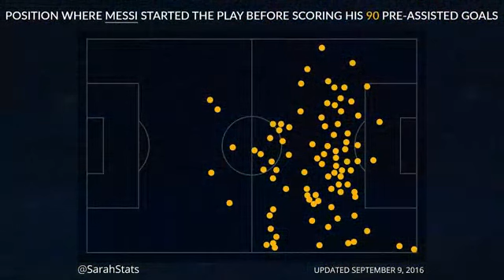Dénsela a Messi!!! Para el Pollo Vignolo